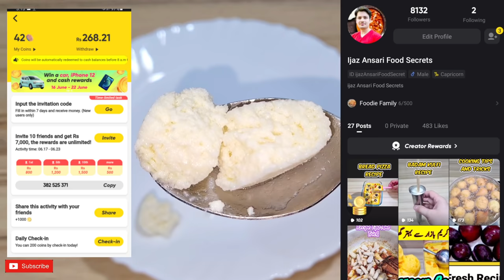Rasgulla Recipe By ijaz Ansari | Chenna Rasgulla | دودھ سے رس گلے بنائیں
aj me ap k lye laya hun rasgulla Recipe. chenna rasgullla Recipe bengali rasgulla Recipe. rasgulla Easy no-fail recipe. homemade russgullay recipe. rasgulla Easy stepby step recipe. sponge rasgulla Recipe. homemade rasgulla Easy recipe. sweets recipe. rasgulla banane ka tarika. mithai banane ma tarika. Ijaz Ansari food secrets | ijaz Ansari Recipes | chef ijaz Recipes | ansari Food secrets | my Recipes |